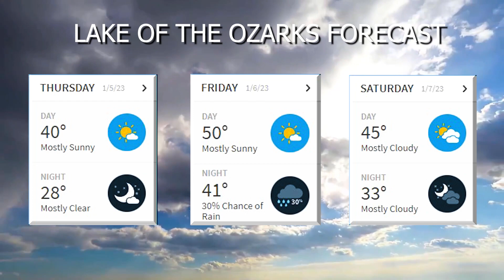Lake News Now 1/4/23